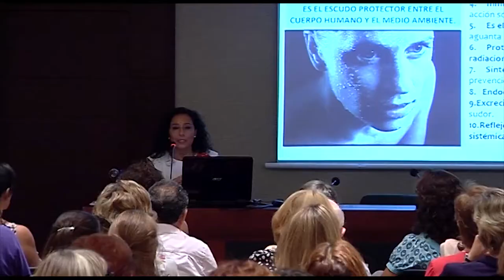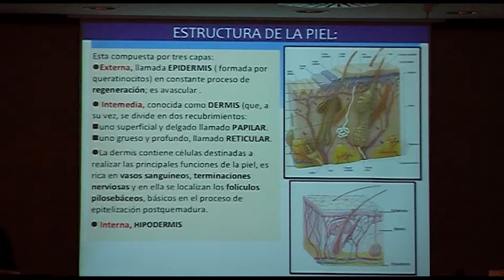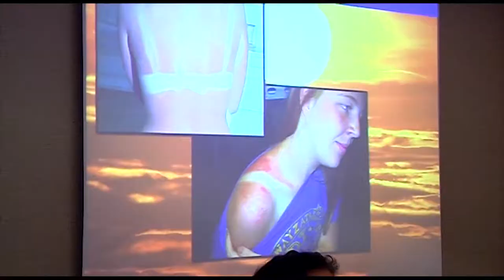Prevenir las quemaduras | Cecova TV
Si no prevenimos frente al sol éste puede provocar quemaduras en la piel, pero no sólo el sol. Las quemaduras más frecuentes se producen en el hogar. Cocina y baño son los lugares más habituales para quemarnos y entre la población con mayor riesgo: las personas mayores, las personas discapacitadas y los niños.